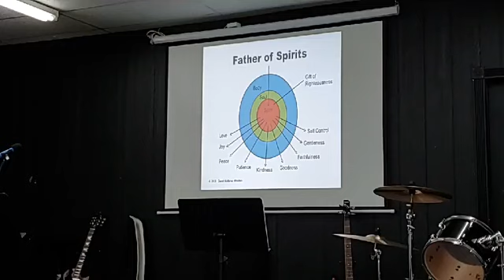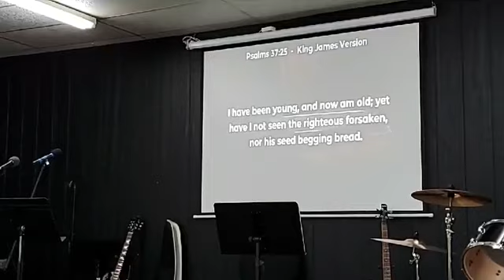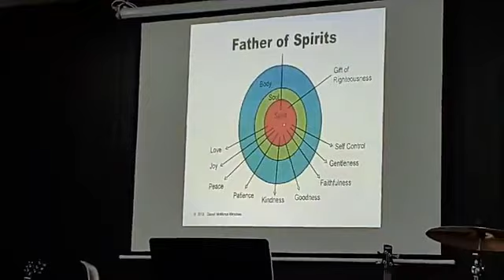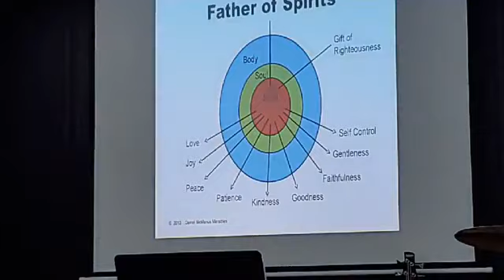SEEK (PART 7)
PROPHETIC WORD FOR THE UNITED STATES!